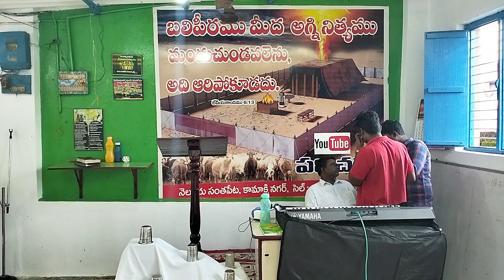20//11//2022// కామాక్షి నగర్ song by : రాకేష్ గారు